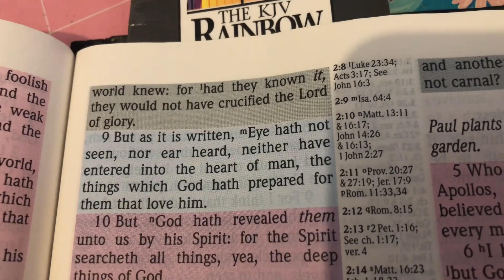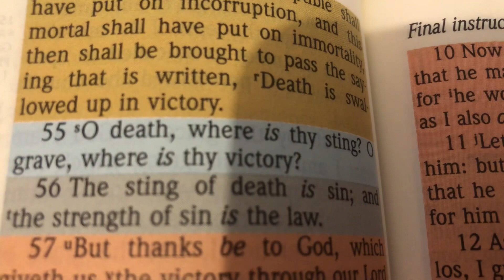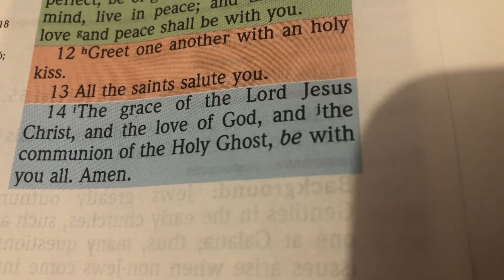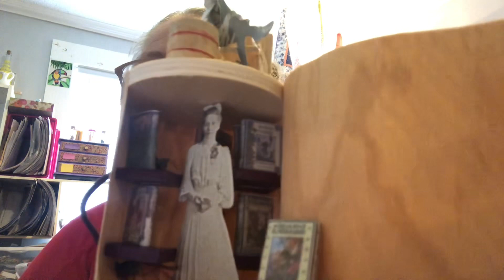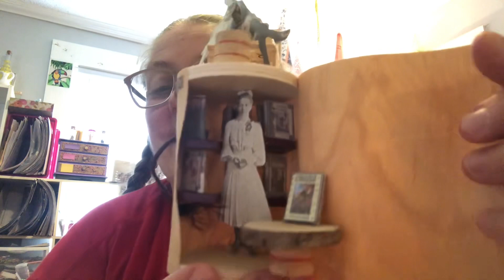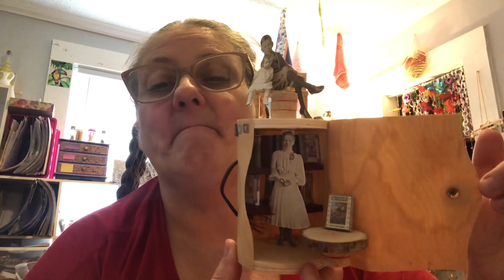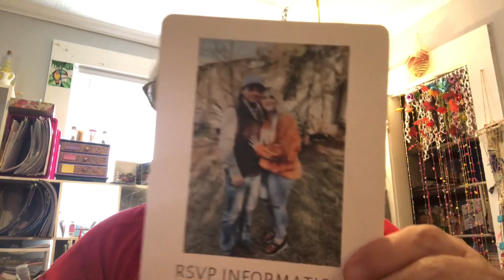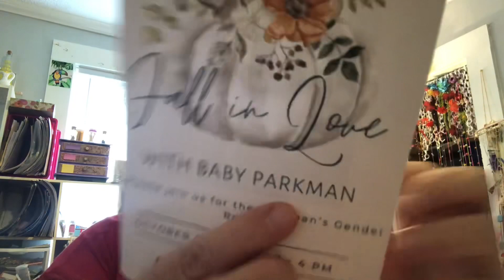Crafting and chatting